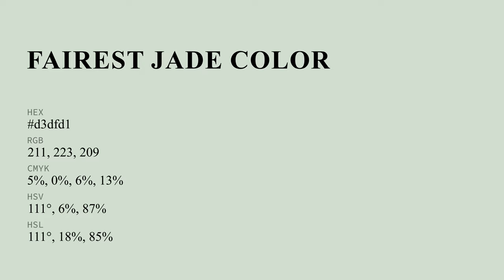Fairest Jade color d3dfd1 hex color - Green color - Warm color d3dfd1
What color is Fairest Jade ? d3dfd1 hex color - Green color - Warm color d3dfd1

Hex d3dfd1 Color Code is also known as Fairest Jade color.

Hex d3dfd1 Color code in RGB color code model is created after adding 82.75% red color, 87.45% green color and 81.96% blue color.
Hex d3dfd1 Color code in CMYK color (process color) code model is generated after subtraction of 5% cyan, 0% magenta, 6% yellow and 12% black.